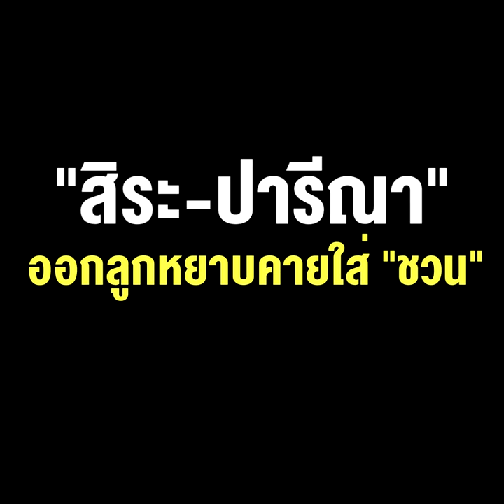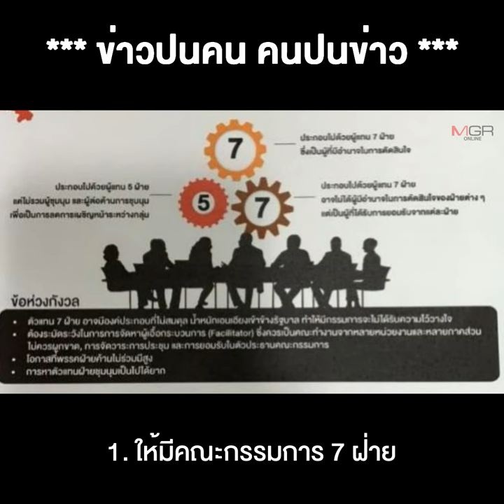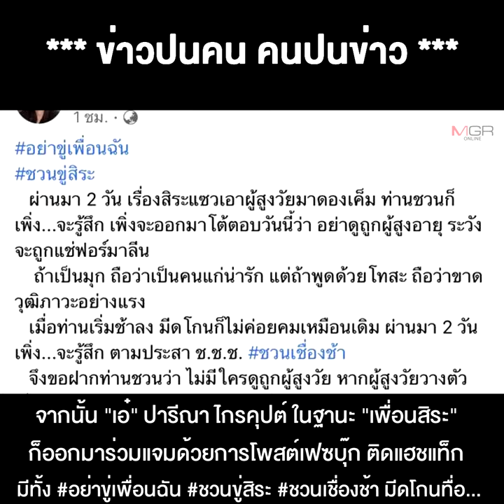ยกแรกตั้ง กก.สมานฉันท์ รัฐบาลฟัดกันนัว "สิระ-ปารีณา" ออกลูกหยาบคายใส่ "ชวน" จน "วิรัช" กราบขอโทษ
10/11/2020 ยกแรกตั้ง กก.สมานฉันท์ รัฐบาลฟัดกันนัว "สิระ-ปารีณา" ออกลูกหยาบคายใส่ "ชวน" จน "วิรัช" ต้องออกมากราบขอโทษ
** ฝ่ายค้านนั่งดู!! ยกแรกตั้ง กก.สมานฉันท์ รัฐบาลฟัดกันนัว "สิระ-ปารีณา" ออกลูกหยาบคายใส่ "ชวน" จน "วิรัช" ต้องออกมากราบขอโทษ